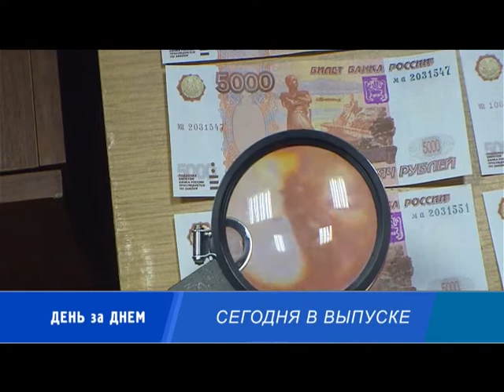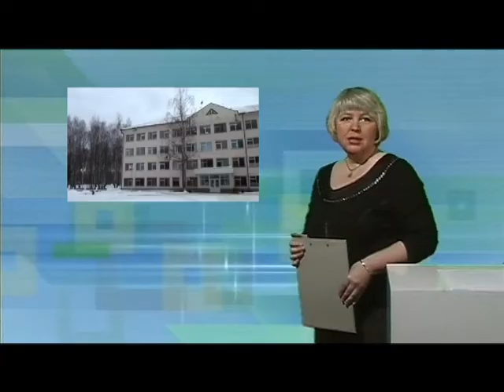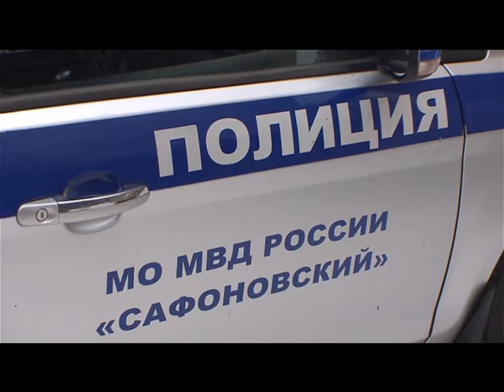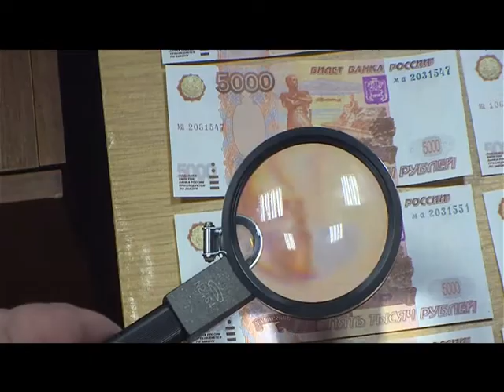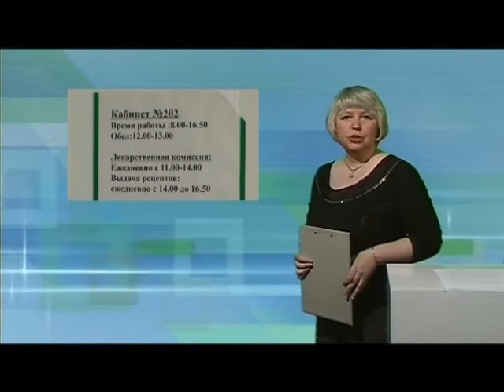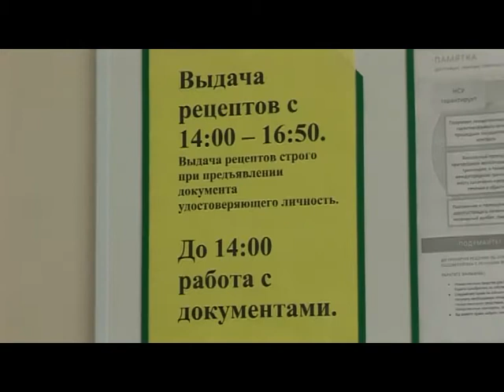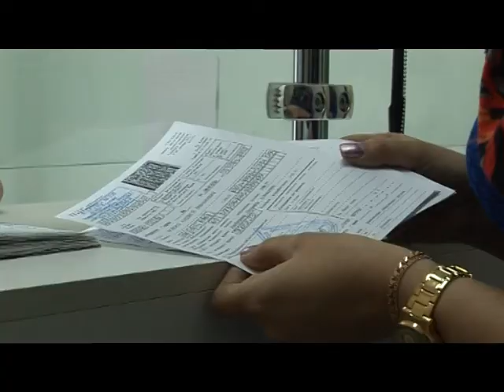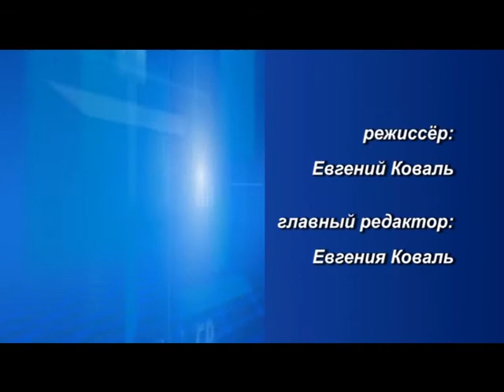Десна-ТВ: День за днём от 17.02.2017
В выпуске:
1. Депутаты готовятся к февральской сессии.
2. В области изъяли пятитысячные фальшивые купюры.
3. Порядок получения льготных лекарств.
4. Встреча 3-х поколений в центральной библиотеке Десногорска.